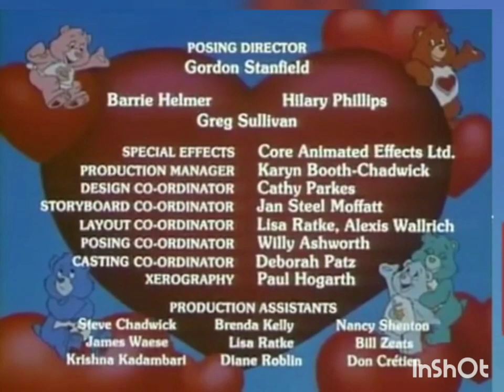Nickelodeon Care bears Adventures in care a lot Season 2 (2000-2002)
First Episode Date August 14, 2000
Final. Episode Date February 5, 2002